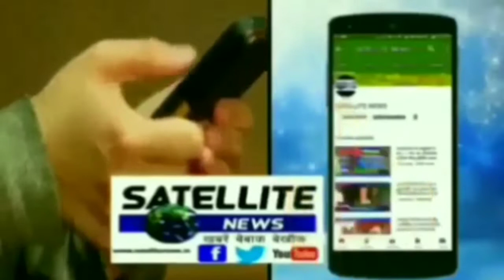ताइक्वाडो विषम परिस्थियो में घबडाये न डट कर करे मुकाबला देखे सॅटॅलाइट न्यूज़ पर